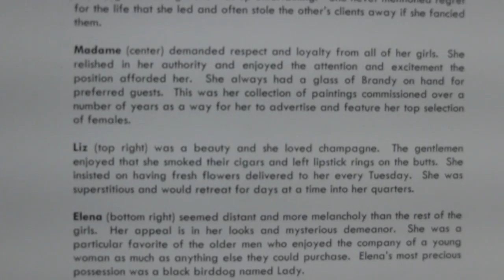The Brothel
Mini-Documentary over Lilly Gilmore's series "The Brothel."